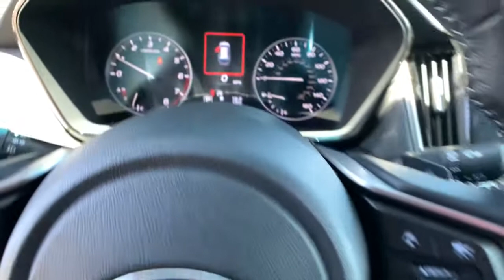2022 Subaru Outback Carson City, Reno, Lake Tahoe, Northern Nevada, Susanville, NV S22228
Ice Silver Metallic New 2022 Subaru Outback available in Carson City, Nevada at Michael Hohl Subaru. Servicing the Reno, Lake Tahoe, Northern Nevada, Susanville, NV area.

Ice Silver Metallic 2022 Subaru Outback Premium AWD CVT Lineartronic 2.5L 4-Cylinder DOHC 16VRecent Arrival! 26/33 City/Highway MPG